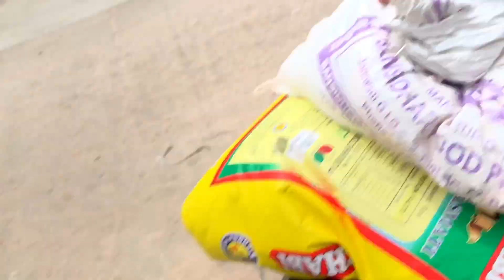Do Gadi Me Hui Takkar 😱😱 Mansarover Mein Bhar Gaya Barish ka Pani 🤯😶‍🌫️ || Daily Vlog 01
Do Gadi Me Hui Takkar 😱😱 Mansarover Mein Bhar Gaya Barish ka Pani 🤯😶‍🌫️